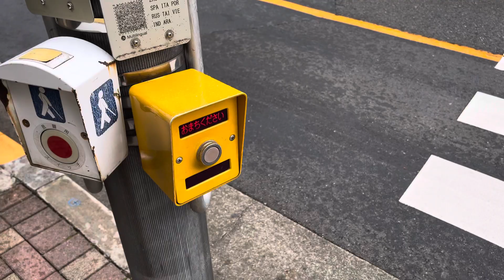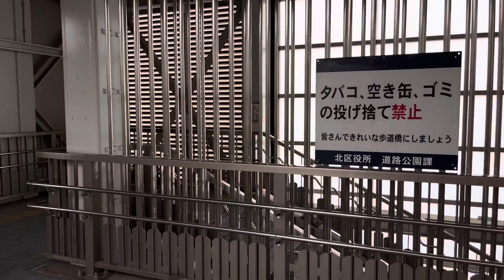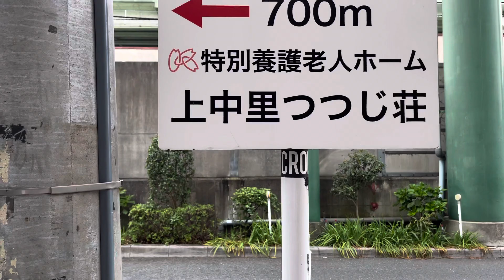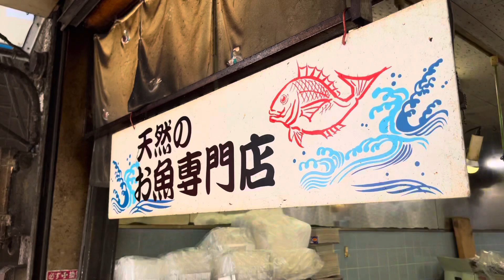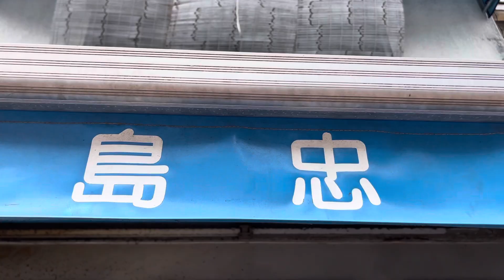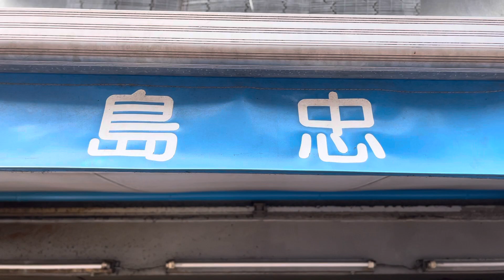[JAPAN/TOKYO]Kajiwara Kami-Nakazato walking, met a fish store[Toden Arakawa Line/Tokyo Sakura Tram]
Kajiwara Kami-Nakazato walking scenery[Toden Arakawa Line/Tokyo Sakura Tram].

At Kajiwara Ginza Shopping Street, I met a fish store
The fish store owner told me a few things
His wife also told me a few things
They were kind to me
They recommended me to taste the merchandise
They were very good people
I met the old-fashioned city of Tokyo and touched the humanity of the people who lived there.

梶原銀座商店街で、一軒の魚屋に出会いました
魚屋のご主人とおかみさんは、商品の味見や店内の撮影を勧めてくれました
二人は色々な話をしてくれました

鮮魚店「島忠」
北区堀船3-30-11
都電荒川線・梶原停留場から徒歩2分